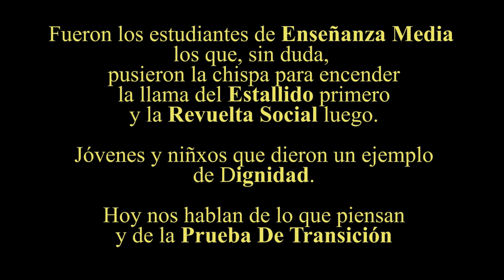Estudiantes secundarios: "Tienen sangre en las manos, todo este Gobierno" (Piñera)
“Conversaciones In Directas”Temporada 01 Capítulo 03
Tema de hoy: Prueba De Transición

Invitados Catalina Garay y Marcos Faure, voceros ACES.

Los estudiantes de Enseñanza Media fueron los que encendieron la mecha de lo que ha sido un largo proceso de deliberación popular en cuanta a su forma de existir y vivir.
Fueron los que enseñaron y motivaron a saltar el torniquete y las barreras con las que encierran a la población del país en un sistema de dominación ideológica, política, económica y cultural las clases dominantes que detentan el Poder.
En este capítulo de “Conversaciones In Directas” Conversamos con Catalina Garay y Marcos Faure, voceros de una de las organizaciones secundarias, la ACES.

Medios asociado; Radio Plaza Dignidad, De Frente y Sin Rodeos,
Muros & Resistencias y Primera Línea Prensa.

De Frente Y Sin Rodeos
Muros y Resistencia
Radio Plaza de la Dignidad Oficial

Primera Línea - Prensa